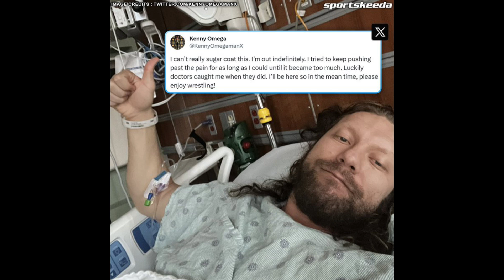Roman Reigns Massive 🥵.. Liv Arrested 🤯.. Aj Styles Return.. Cm Punk.. Wrestling Nanba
Liv Morgan Arrested In Tamil
Before Smackdown New Concept
Roman Reigns Record
Aj Styles Smackdown Return

FOLLOW ME ON👇
INSTAGRAM I'D📷

wwe tamil
tamil wwe